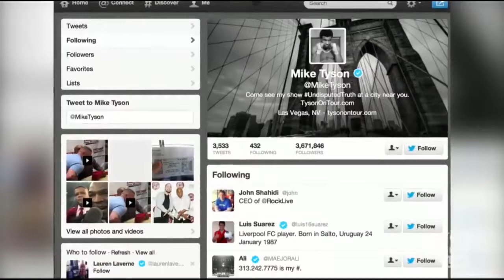Soccer's Suarez Is Fined For Biting an Opponent Lastest News